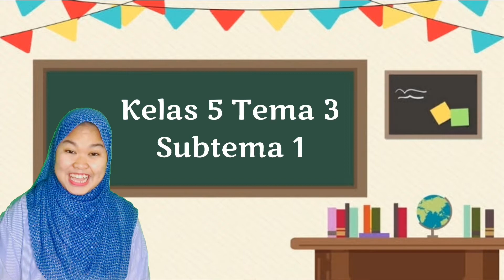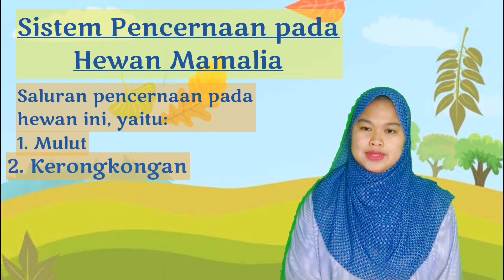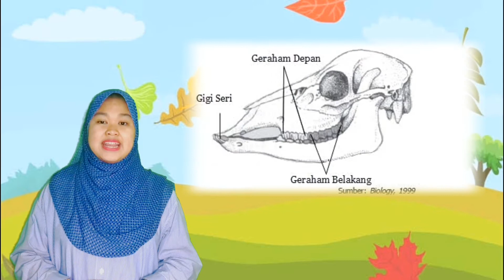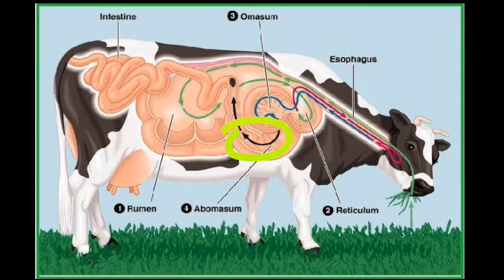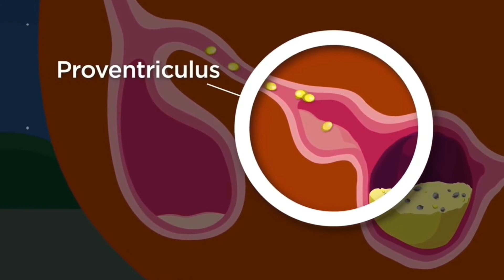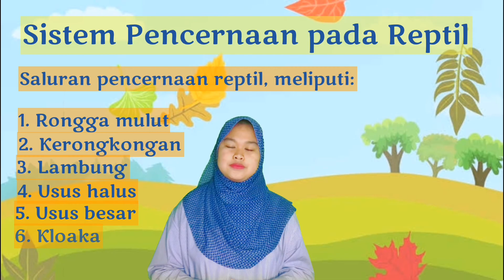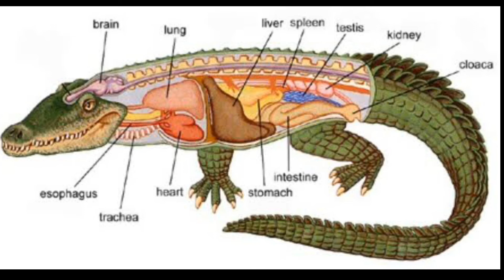Sistem Pencernaan pada Hewan | IPA Kelas 5 | Tematik Tema 3 | Subtema 1 | Video Pembelajaran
Video ini dibuat sebagai media pembelajaran mengenai materi “Pernapasan pada Hewan” Tematik kelas 5 tema “Udara Bersih bagi Kesehatan”.
Semoga bermanfaat!